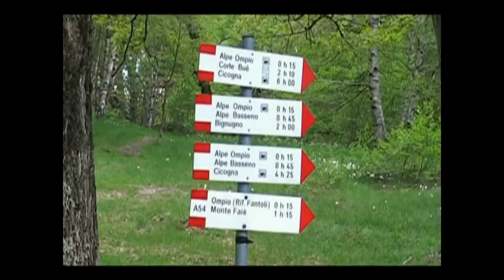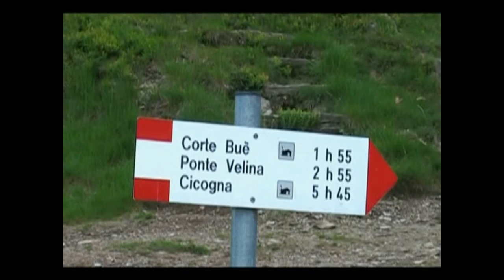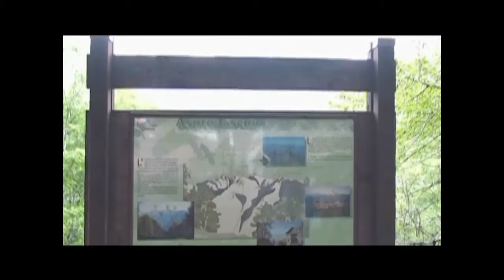Vercio sentiero del monte Faiè